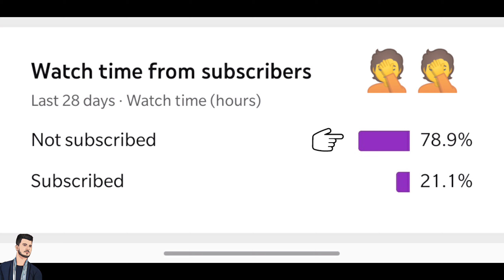My second Vlog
||•This is our new vlog channel

ingnore tags